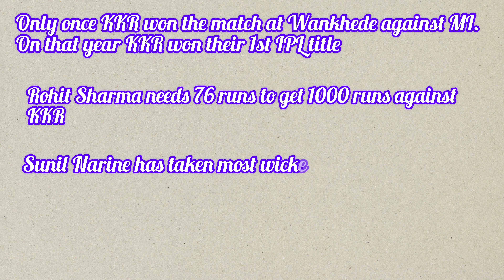MI vs KKR | Match no. 51 | The IPL 2024 | PreMatch Analysis on The NUMBERS 🪄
MI need to win all these matches to see some miracle to go to playoffs. Or else its almost done for them.

KKR won only once at Wankhede against MI in 2012. Can they stop 12 years loss streak.

Do watch the prematch analysis and predictions.